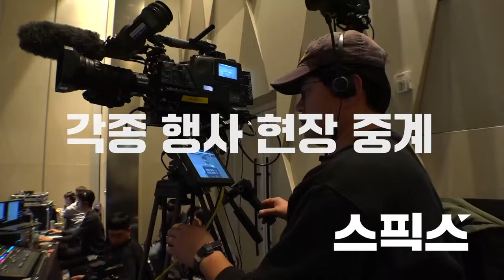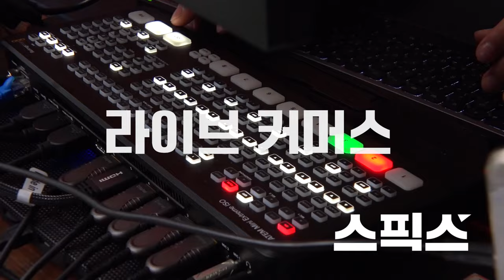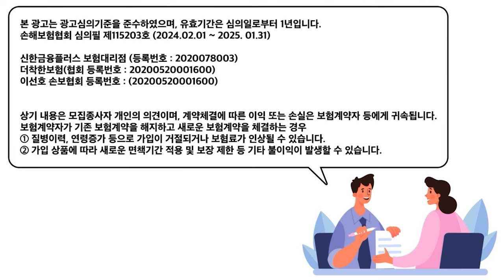최초공개 [특집 김진애의 통찰] 김갑수, 김진애, 박진영 오늘 완전히 까발린다. 김건희 대통령은 어떻게 탄생했나?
[특집 김진애의 통찰]

■ 진행: 김진애 전 국회의원, 박진영 정치평론가
■ 출연: 김갑수 문화평론가